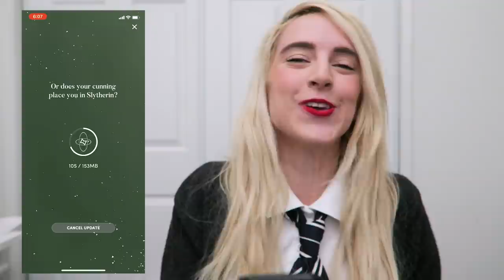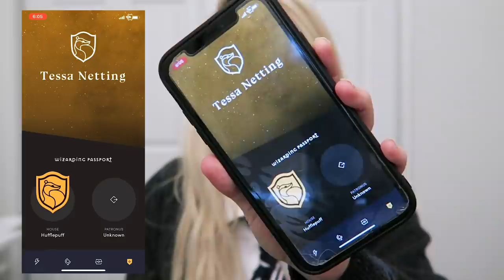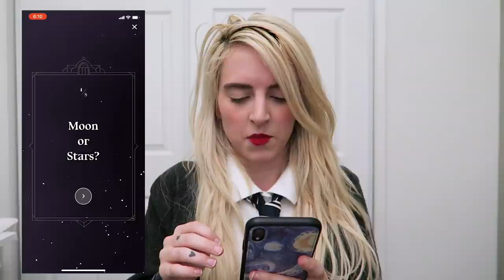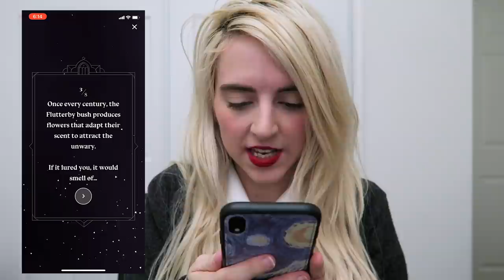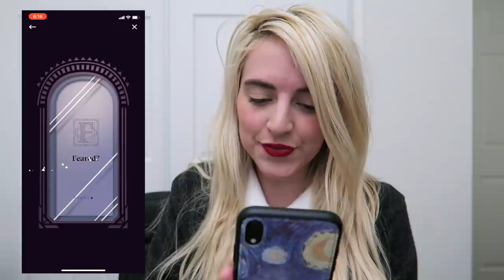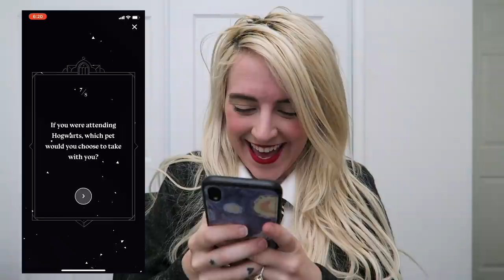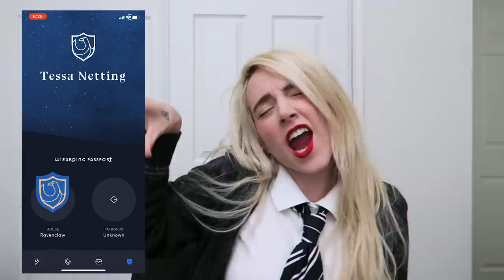The NEW Hogwarts Sorting Quiz - WIZARDING WORLD APP (Formerly Pottermore)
I’m taking the NEW Hogwarts Sorting Ceremony on the Wizarding World App! TIME FOR ANOTHER EXISTENTIAL CRISIS ⬇ read more below ⬇

(Or anywhere else you get your podcasts!)

Please help me caption and translate my videos!

New to my channel? Hello! My name is Tessa, I’m a proud Ravenclaw, I call my people starfish, and geek out about the things that I love. Welcome.

✷ ✷ ✷ LUMOS ✷ ✷ ✷